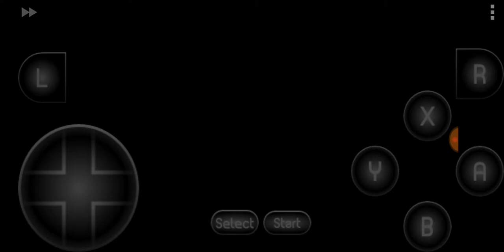Hyper Mario World show intro